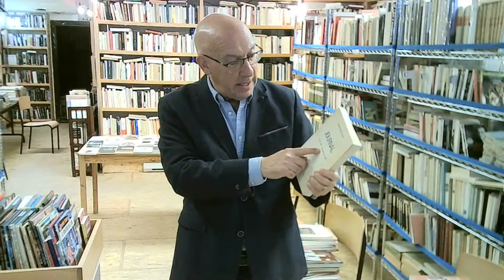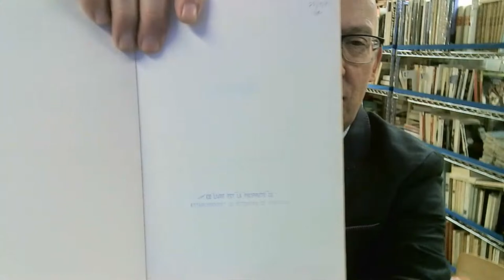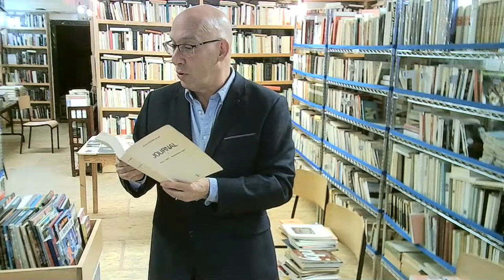L'ATRABILAIRE JEAN-PIERRE GUAY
Le Léautaud québécois, en pire